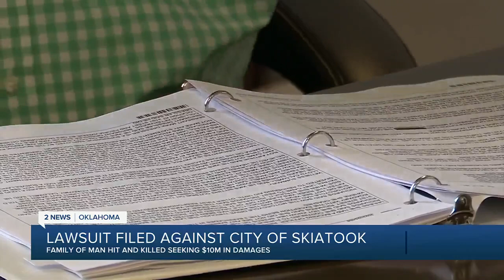Family's lawyer sues Skiatook, calls death by officer in Tulsa 'unacceptable'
On May 29, 2022, motorcyclist Michael Wade McKee was being pursued by Skiatook Police Officer Leianne Richards for suspicion of speeding.

When the chase, which topped speeds of 100 miles per hour, appeared to come to an end, investigators say he was struck at 37 mph by Richards' squad car.

A medical examiner's report later found McKee had methamphetamine in his system when he was fatally injured.

2 News' Samson Tamijani reports.